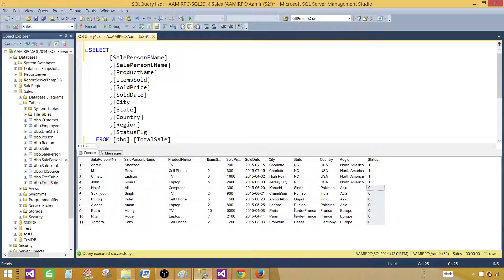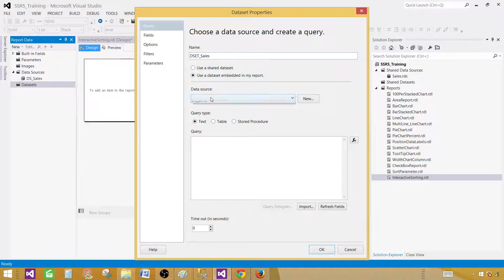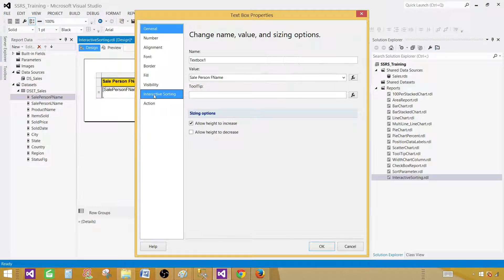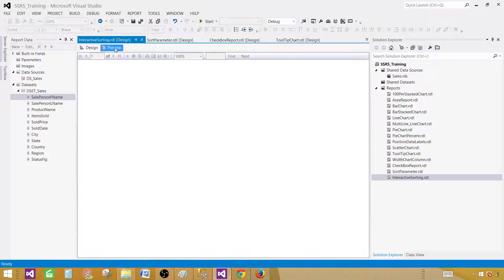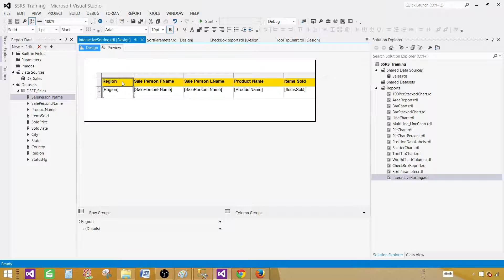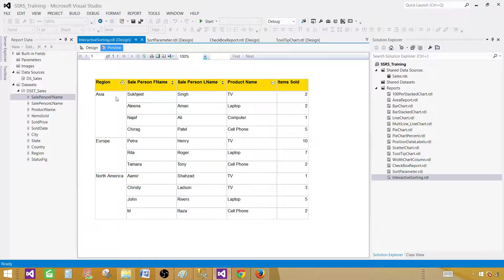SSRS Tutorial Part 83 - How to Implement Interactive Sorting in SSRS Report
In this video of SSRS Tutorial series, we are going to learn how to Enable Interactive Sorting on Columns in SSRS Reports.

You will also learn below items while enabling Interactive Sorting in SSRS Report

    How to create reports with Group by in SSRS
    How to Apply Interactive Sorting on Group Column in SSRS Report
    How to Enable Interactive Sorting on Detail Column in SSRS Report